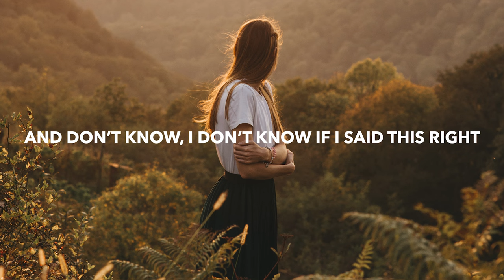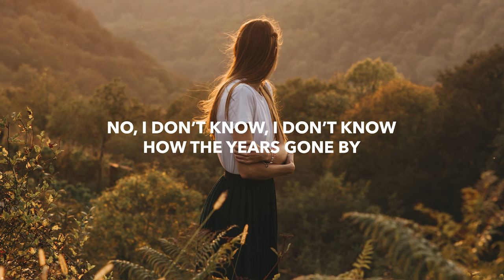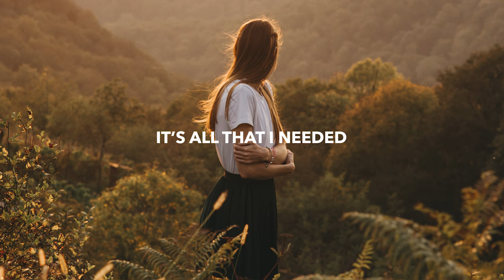if found & Luma - Twenty Five (Lyrics)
🎤 Lyrics: if found & Luma - Twenty Five
Missing little moments
It was easy just feeling alive
2AM wide awake
Talking like we had the whole night

And don’t know, I don’t know if I said this right
No, I don’t know, I don’t know how the days gone by
Missing little moments

I trace my steps back to then
I want that feeling
It’s all that I needed
To move on, to feel it

Searching for the moments
I’m a little less empty inside
Fewer late nights
Cause nobody seems to make the time

Searching for the moments, I’m a little less 25

How the years go by
A little less 25
A little less, a little less
Searching for the moments, I’m a little less 20

🔥 Songs you will also like based on this track:

📸 Photo by Dmitry Ganin